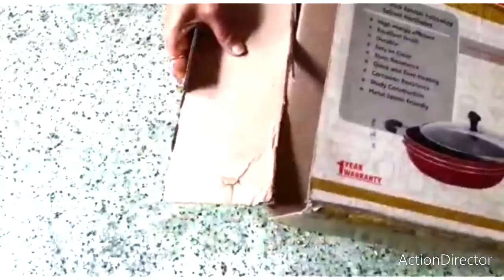DIY Decorative Jute Bag | How to make handmade Jute Bag at Home | Jute Craft || CRAFT VARIETIES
Hey everyone
Do check the latest video and don't forget to

Stay safe and keep supporting